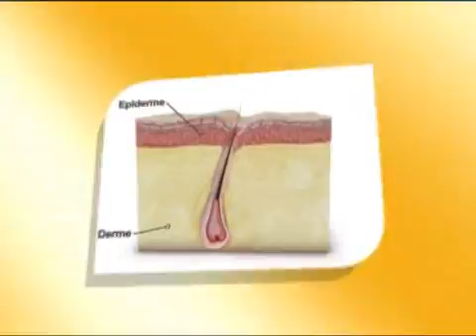Royal Canin Yorkshire Terrier.wmv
Royal Canin Yorkshire Terrier